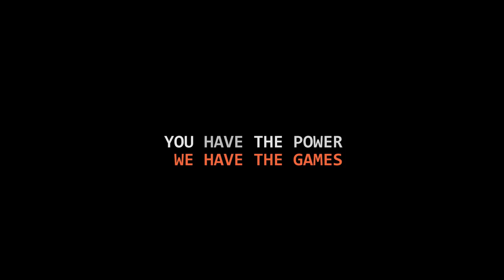Coup d'œil dans le rétro #11 : Xpand Rally (PC) [FR ᴴᴰ]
Les épisodes du Coup d’œil dans le rétro  sont une occasion pour moi de retrouver des jeux parcourus dans mes jeunes années. Cela vous fera remonter de nombreux souvenirs et pour les plus jeunes viewers, découvrir ce qu'étaient les titres occupant mes après-midi et soirée d'étudiant des année 90' et 2000. Cela n'exclut pas des jeux de générations plus récentes parfois décriés ou oubliés.